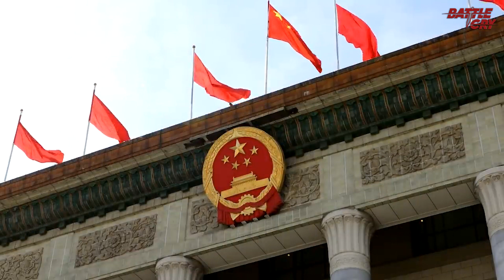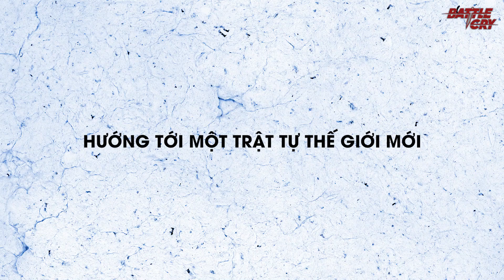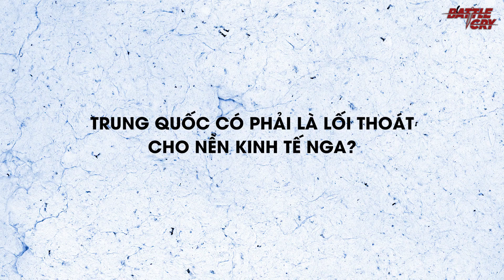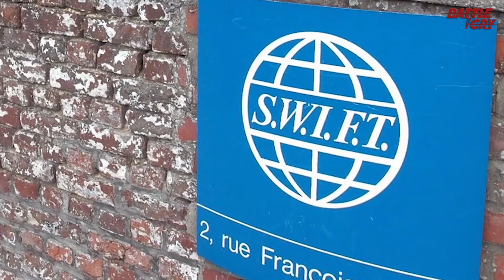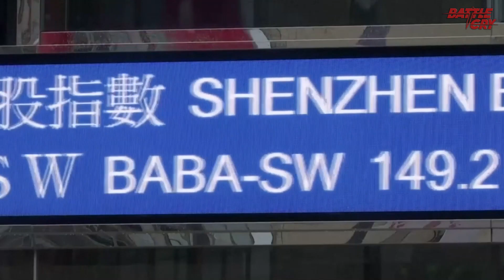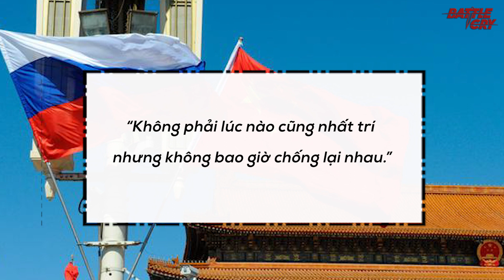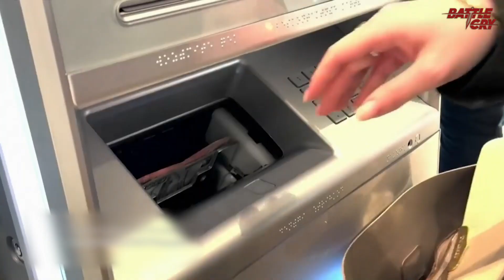TRUNG QUỐC ĐANG ĐỨNG TRƯỚC 1 CƠ HỘI LỊCH SỬ LỚN NHẤT TRONG 100 NĂM QUA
Trong khi các nước phương Tây đồng loạt lên án Nga tấn công Ukraina, Trung Quốc lại thể hiện thái độ tương đối lặng lẽ, thậm chí còn thắt chặt quan hệ với Nga hơn. Tất cả đều nằm trong các tính toán chiến thuật, chiến lược của Trung Quốc trên bàn cờ toàn cầu.

Kênh Youtube Battlecry - Người Kể Sử: @BATTLECRY2020
Kênh Youtube Battlecry - Lịch Sử Thế Giới: @BATTLECRYKHAMPHATHEGIOI
Kênh Youtube Battlecry - Trung Hoa Sử Ký: @battlecry.hanhtrinh
Kênh Youtube Battlecry - Tại Sao: @battlecry.podcast